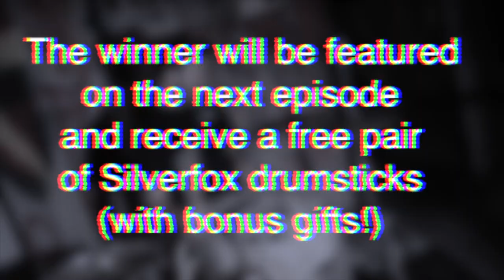Episode 3 - Silverfox Stick Giveaway!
Greetings from the Voodoo Factory. We are giving away a pair of your choice of 5B or 7A Silverfox drumsticks in this weeks episode.

The contest runs from May 30th, 2013 to sunday June 13th.

The Terrifying Dr. Drumagog has stolen the amazing Silverfox sticks from our alien friends, and now he is giving them to YOU! You will also receive surprise gifts from the twisted mind of the Terrifying Dr. Drumagog.

Heres the guidelines:

1. Make a 30 second video of you ripping a drum solo
2. Submit a video response or post a link to your video in the comments
3. Make it creative!

We will pick the winners video over two weeks and include your video in there and we will do a little interview with you down the road about how much you love your new sticks.

Check back for more giveaways and videos of all different sorts